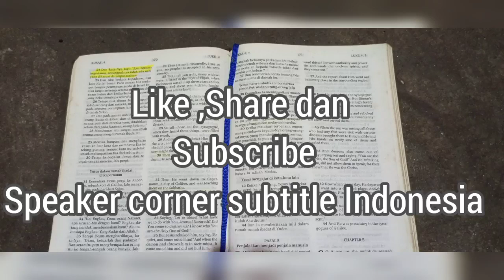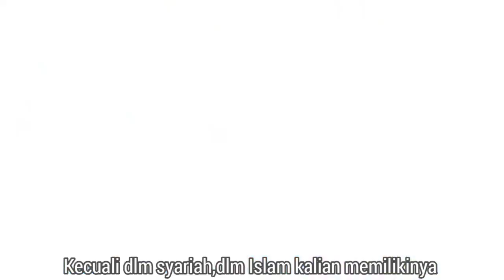Orang Arab dalam Bibel PL,Sheik vs Arul,speaker corner/diskusi santai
orang Arab disebutkan beberapa kali dalam alkitab,baik di Perjanjian Lama begitu pula dalam Perjanjian Baru
Speaker corner adalah tempat kebebasan berpendapat.segala pendapat boleh di tampilkan di sini,dan hal ini dilindungi undang-undang.
Bila tidak setuju sebuah pendapat,silahkan di debat
Bila tdk sanggup mendengarkan,silahkan di skip
Dan bila suka silahkan dukung usaha penerjemahan ini dengan :

                      dan
Speaker corner subtitle Indonesia

Pemusik : Ali sherzak